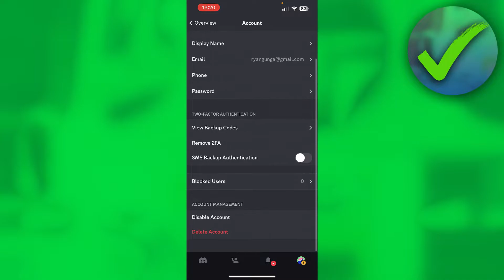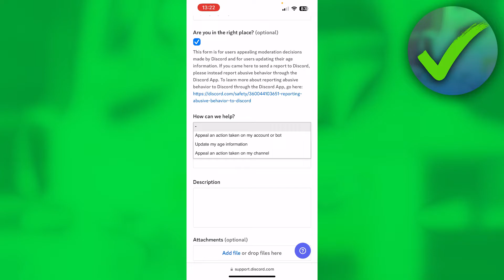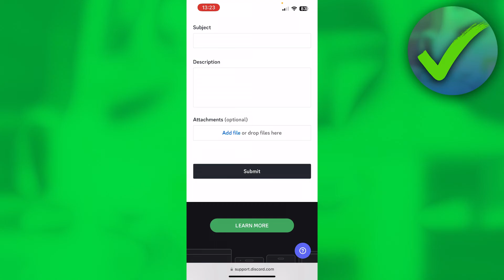How to Change Age on Discord (2025)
In this video I show you how to Change Age on Discord 2025

Do you want to know how to change your age on discord mobile in 2025? Then I'll show you how to change date of birth on discord easy.

This is a step by step Discord tutorial on how to change your date of birth on discord